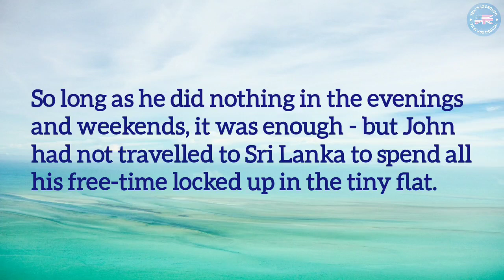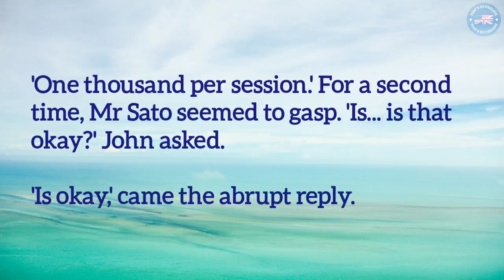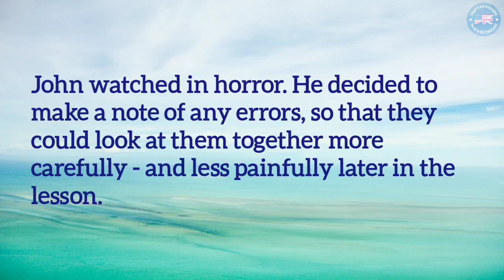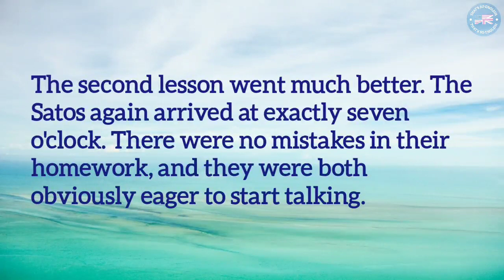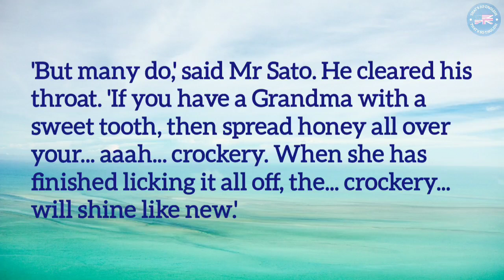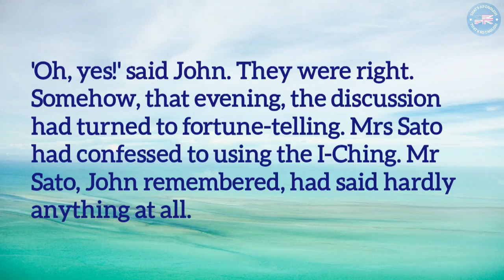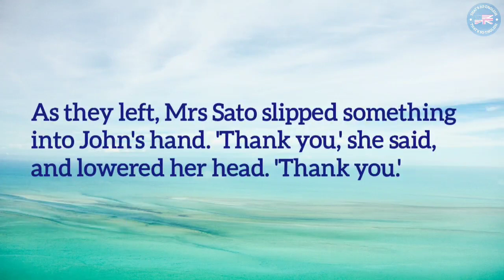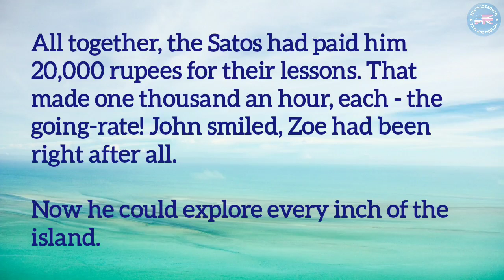Learn English Through Story | Origami - Level 5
english story
english story for listening
ielts listening
ielts listening practice
ielts reading
graded reader
learn english through story advanced level 5
learn english through story british accent
learn british english through story level 5
audiobook
english audiobook
origami
origami story

📖 𝗔𝗕𝗢𝗨𝗧 𝗧𝗛𝗘 𝗦𝗧𝗢𝗥𝗬:
The story has been taken from the book named 'Lucky Luke and Other Very Short Stories' by Paul Stewart. It contains useful language for Level 5 English learners and is fun to read.